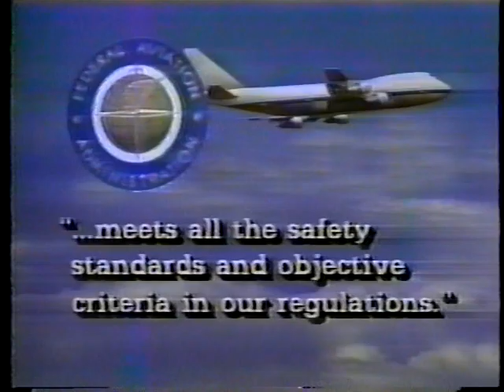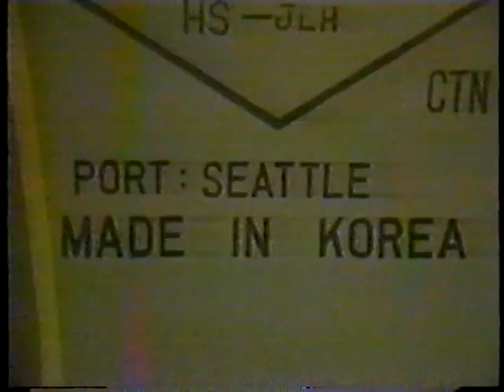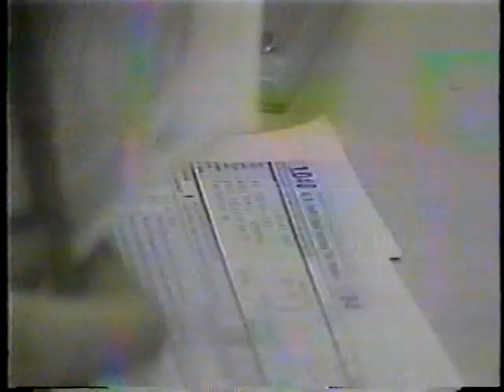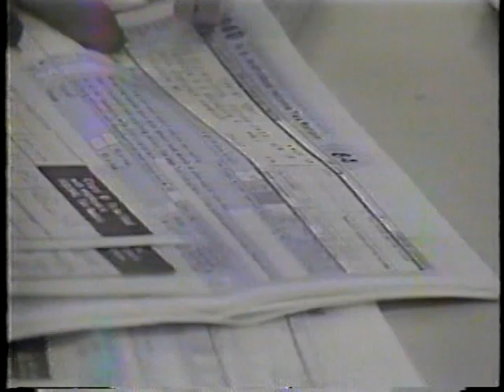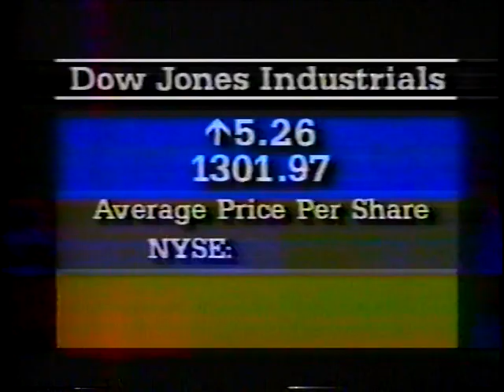CBS NEWS 1983 BETAMAX TAPE